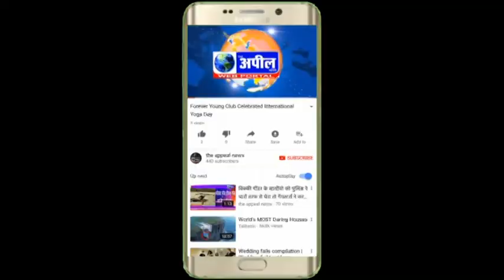राजा वड़िंग पत्नी अंमृता के साथ वोट डालने पहुँचे | The Appeal News Paper